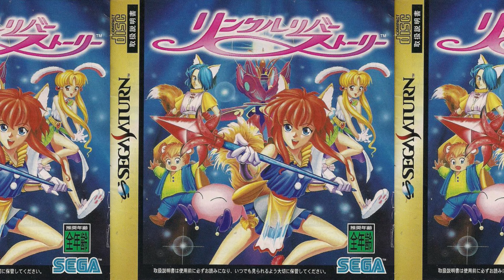NVGM #110 - Linkle Liver Story - Spring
Nanrait's Videos Game Music #110 - Linkle Liver Story - Spring

From Linkle Liver Story (Sega Saturn, 1996)

Square Enix is a disgusting company and I hope that the video game industry dies. Maybe then it wouldn't have to resemble the rest of this sick world's inhuman multi billion dollar mega corporations. Industry is sick and really peeves me off.

Got a strike by the way. I guess taking six views from Square made them mad.